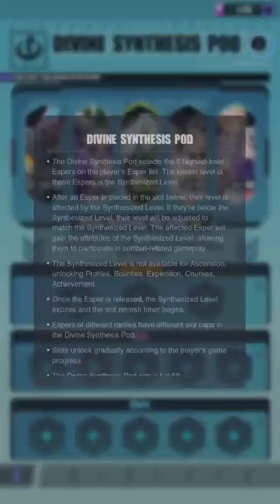DISLYTE | 3.2.0 Quick Overview?! Relic Changes...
**Please keep in mind systems are subject to change as they are not 100% Finalized